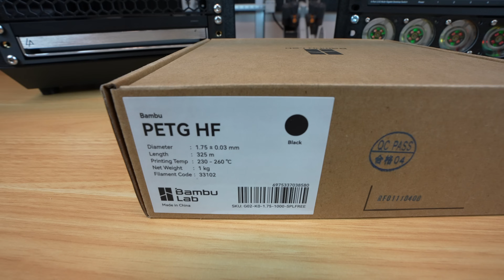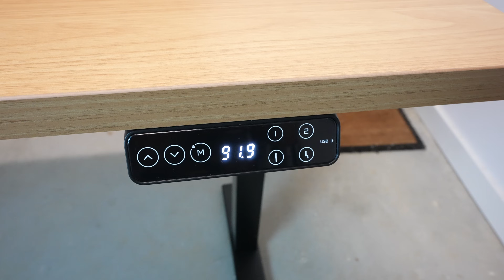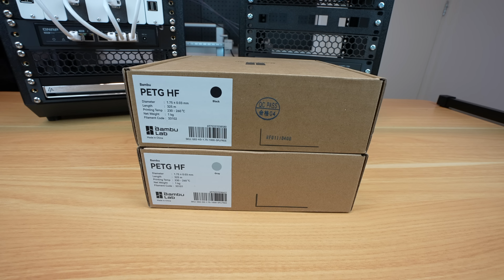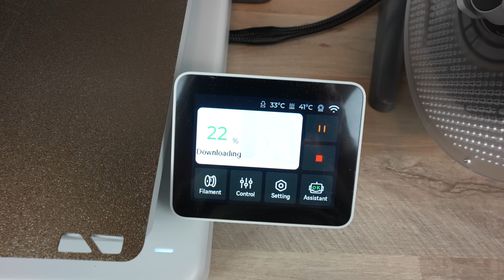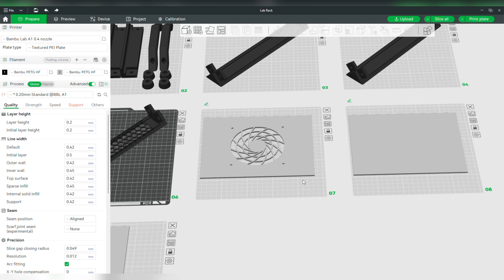Introducing Lab Rax, A 3D Printable & Modular 10" Rack System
Lab Rax is a fully 3D printable and modular 10-inch server rack system designed for homelabs. In this video, I walk through the design, assembly, and customisation options — perfect for Raspberry Pi setups, mini PCs, and networking gear. Download the files and start building your own!

PURCHASE LINKS
Metric
M6x10mm Button Head Screws (16 Required For Frame + Additional For Racks)

Imperial (For Bolted Version)
#10-32 x 1/2 Button Head Screws
#10-32 Nuts

Brass Insert Tool

CHAPTERS
0:00 Intro
1:56 Flexispot E7 Pro
3:21 Lab Rax Design
4:57 3D Printing The Components
6:37 Assembling The Rack
9:01 Expansion Options
9:33 Fitting Out My Rack
10:34 Final Thoughts